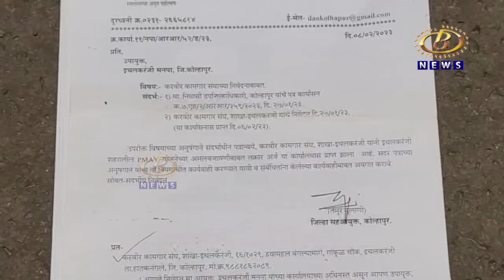करवीर कामगार संघटनेकडून जिल्हाधिकारी आणि महापालिकेच्या परिपत्रकांची होळी करून झाला निषेध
करवीर कामगार संघटनेकडून जिल्हाधिकारी आणि महापालिकेच्या परिपत्रकांची होळी करून झाला इचलकरंजी महापालिका प्रशासन आणि सरकारचा निषेध